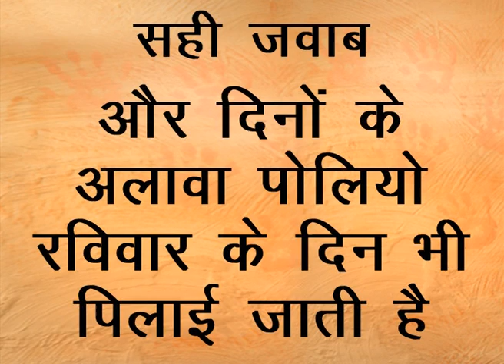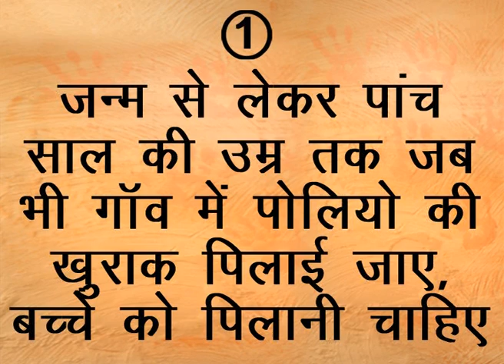17 Polio Immunization Every Time There is a Polio Round